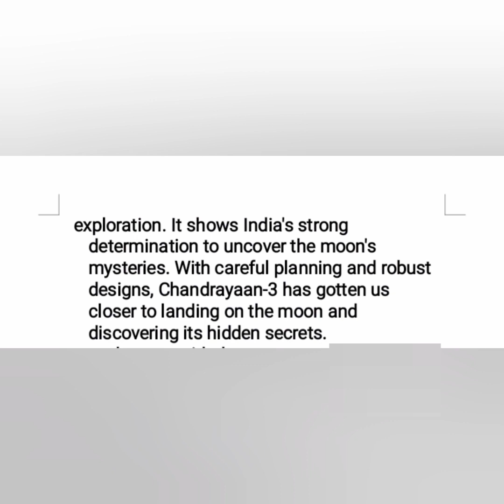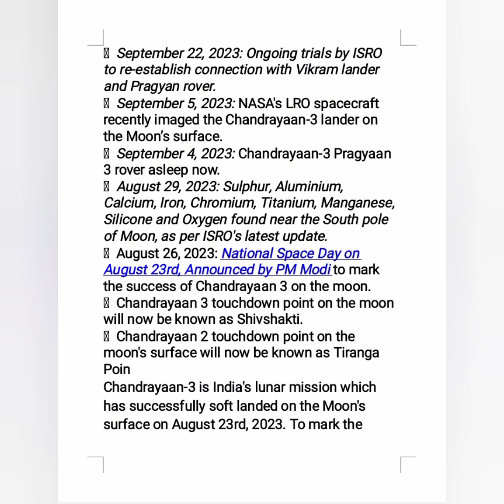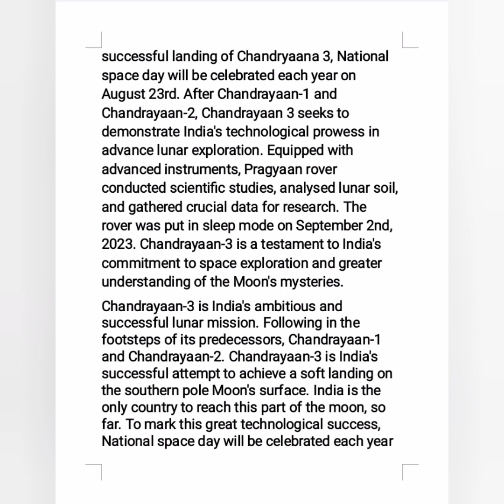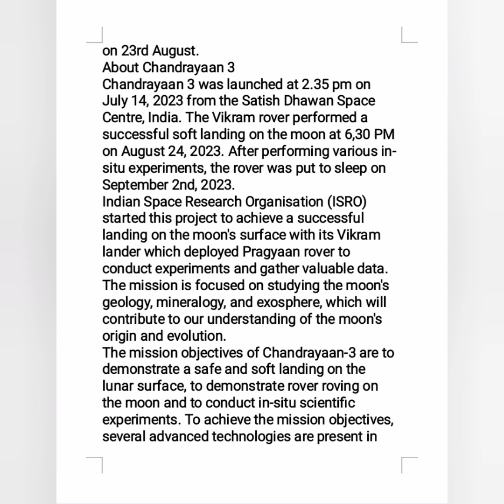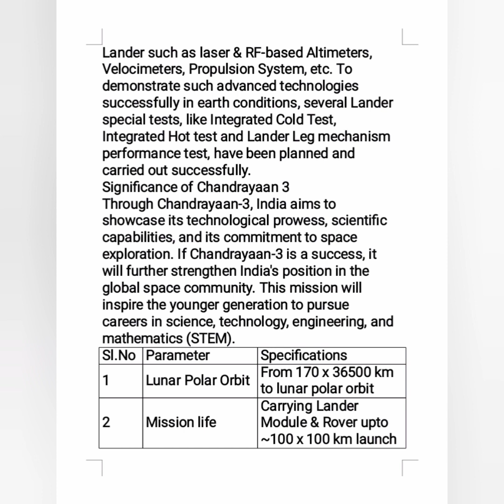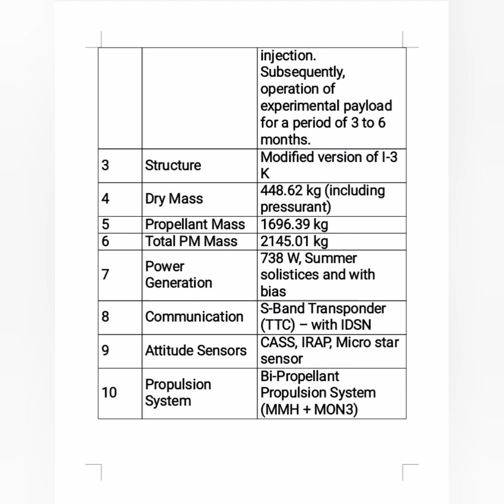Chandrayaan 3 essay in English